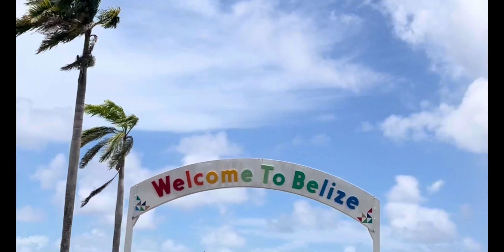Travel Belize Experiences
Journey off the Beaten Path with Jill & Laura as they offer You glimpse of Experiences Created while traveling Belzie. The seclusion & natural beauty of nature, perfect symphony of birds from early sunrise to sunset and the serenity and peacefulness this offers helps to transport you to a time and place where you can truly Immerse Yourself in Your Experiences with Loved Ones, friends & family. Create New Experiences that Last A Lifetime! Be inspired by life. Take a dip in the outdoor Jungle Waterfall Pool. Relax in the Mineral Bath. Arouse your senses with the colors, hues, textures, scents and music. Dine on the freshest Food Made to Order. Indulge in the Authenticity of Your Experiences with the people you encounter & some lifelong friends made along the way. Pamper yourself with much needed massages and spa treatments, made from natural ingredients, to relax tense muscles, body, mind and soul. Rejuvenate at Belize Wellness Resort And Spa. Let our team of staff take care of You. Be Inspired by Belize. Learn more about our packages and what we offer at Belize Boutique Resort And Spa. Let us help you curate the Perfect Experiences for Your next Getaway.
🎥 Content Credit: doganddrone_adventures
Music/Artist Credit: Jubel